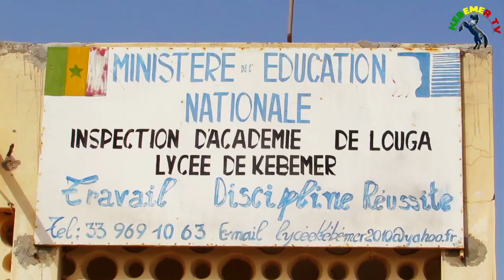Urgent lycée MKS kebemer après l bagarre entre élève et professeur les élevés revient sur les fait